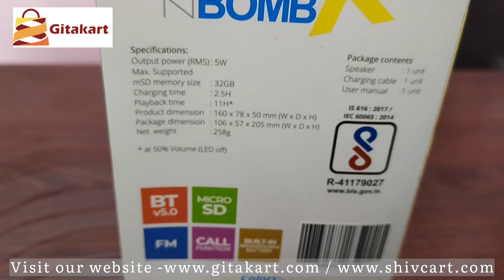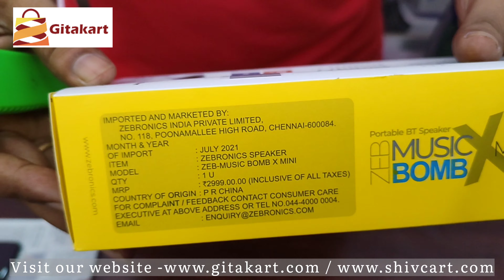ZEBRONICS Zeb Music Bomb X Mini 🔊 UNBOXING + REVIEW + SOUNDTEST | Under 1500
ZEBRONICS Zeb-Music Bomb X Mini Bluetooth 5.0 Speaker with IPX5 Waterproof, 5W RMS, Voice Assistant, Powerful Bass, 11H* Backup, RGB Lights, mSD/FM Radio, Call Function & Type C Charging

Brand ZEBRONICS
Model Name ZEB MUSIC BOMB X MINI - BLUE WITH YELLOW
Speaker Type Bookshelf
Connectivity Technology Bluetooth, wireless
Special Feature Voice Assistant

1 unit speaker
1 unit charging cable

ZEBRONICS Zeb-Music Bomb X Mini Bluetooth 5.0 Speaker Information
Technical Details
Brand ‎ZEBRONICS
Manufacturer ‎Zebronics India Private Limited, Zebronics India Private Limited
Model ‎ZEB-MUSIC BOMB X MINI (Blue)
Item model number ‎ZEB-MUSIC BOMB X MINI (Blue)
Compatible Devices ‎Tablet, Smartphone
Special Features ‎Voice Assistant
Mounting Hardware ‎1 unit speaker, 1 unit charging cable
Audio output mode ‎Stereo
Speaker Surround Sound Channel Configuration ‎5 1
Speakers Maximum Output Power ‎5 Watts
Speaker amplification type ‎Passive
Speaker connectivity ‎Bluetooth
Connector Type ‎Bluetooth, wireless
Mounting Type ‎Tabletop
Includes Rechargeable Battery ‎No
Manufacturer ‎Zebronics India Private Limited